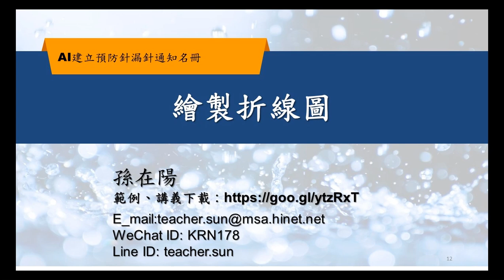原來折線圖那麼簡單！？如何當個POWER BI 大師 🧐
時間少？沒有時間學習？不要擔心！孫老師幫你成為時間管理大師！
教你如何用最簡單又最快速的方式教你繪製折線圖，一眼明瞭如何繪製預防針第一季漏打之人數！